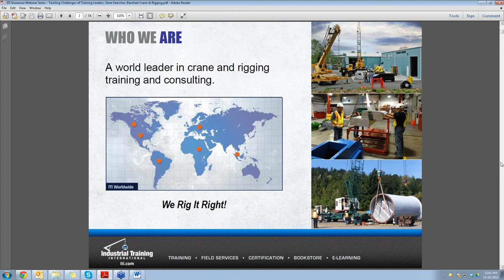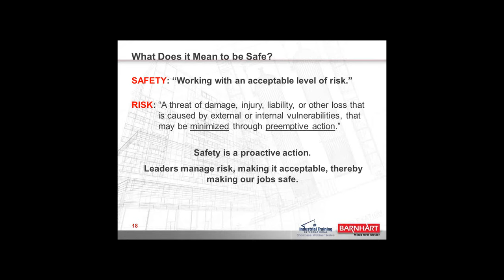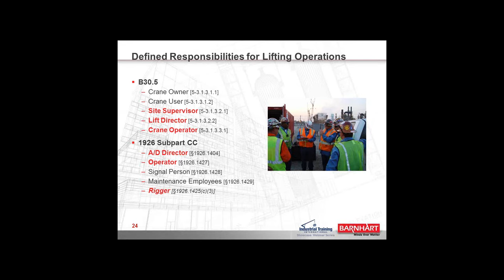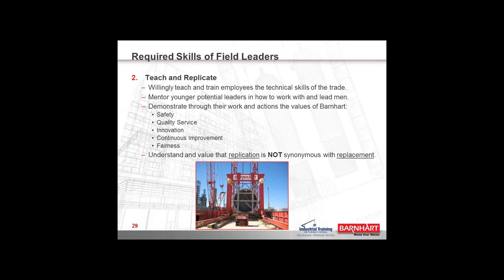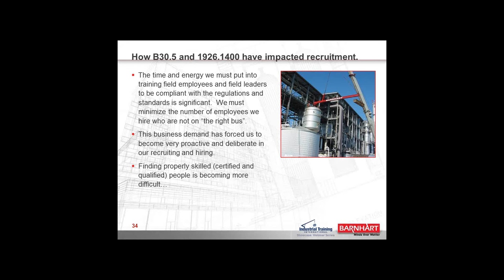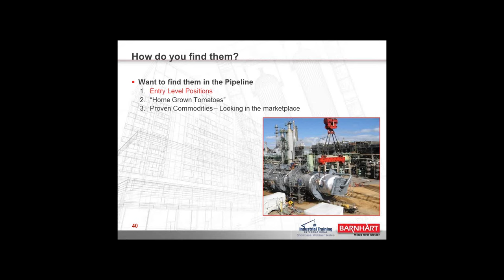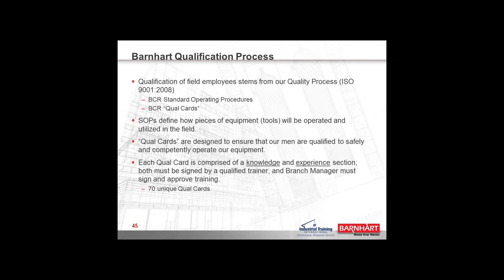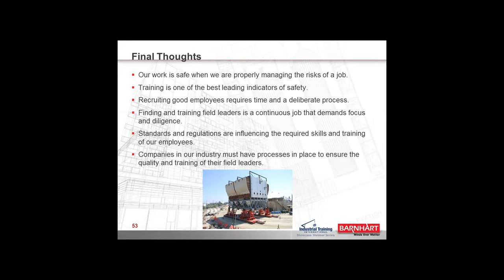Tackling the Challenges of Training Site Supervisors, Lift Directors, and Other Leaders - ITI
Industrial Training International (ITI) Showcase Webinar Series - Episode: December 2012

This episode and presentation was conducted by a guest speaker: Gene Kaercher, PhD., Director of Quality & Safety, Barnhart Crane & Rigging.

Come learn:

- The "Why" of Training
- Who are the Field Leaders?
- Skills needed in Field Leaders
- How ASME B30.5 and 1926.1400 have Impacted Recruitment
- The Pipeline of People - How do you find them?
- Qualifications of Field Leaders
- Training Needs of Field Leaders